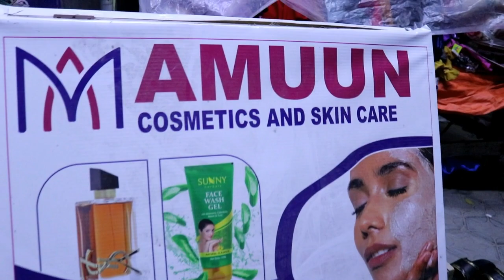Catoosh yare iyo boqorda shiqaal oo xarig jaray Xaruntaugu Raqiisan shopinka 50%ila a+252617878084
Catoosh yare iyo boqorda shiqaal oo xarig jaray Xaruntaugu Raqiisan  shopinka 50%